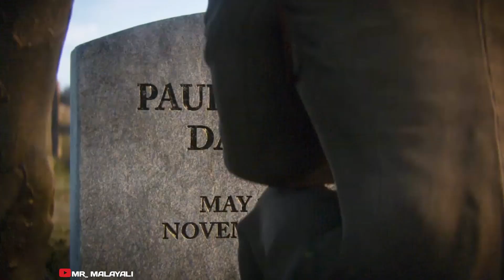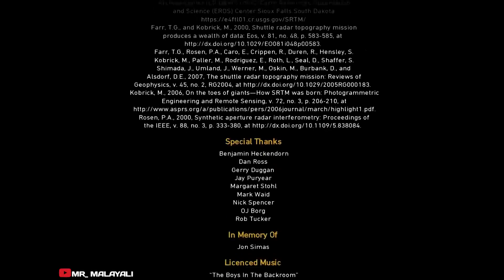CALL OF DUTY WW 2 GAMEPLAY | END | PART 9| COD WW 2 MALAYALAM | MR_ MALAYALI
"MR_ MALAYALI"

@Techno Gamers @AR7 YT @Rockstar Games @Arjyoulive @Malayalam Techies @Games & Graphics @DvoN GAMING @MrBeast @Arjyou @err_ERR gamer @SALEO @Mallu Traveler @GAME THERAPIST @Sanju Techy Vlogs @LEVITATION_4D @Hindustan Gamer @GTA Gamer
‎@AR7 YT​ ‎@Nought​ @Techno Gamerz​  @Frostbite Gaming​ @Caylus​ ‎@Iggy Fresh @Mythpat @Kwebbelkop​ @Jelly​

"© copyright"